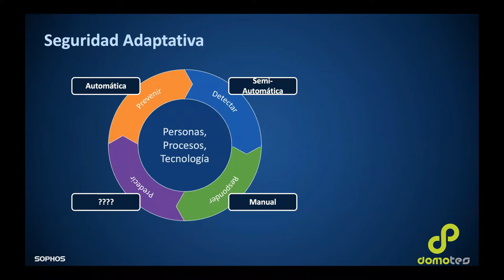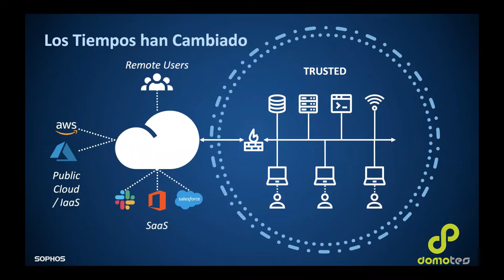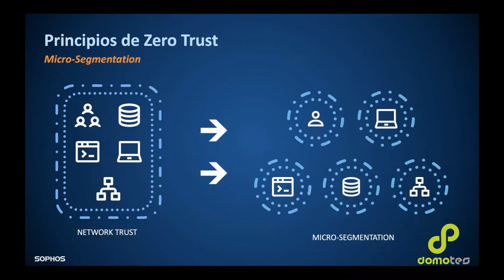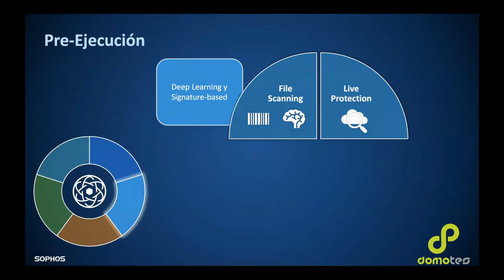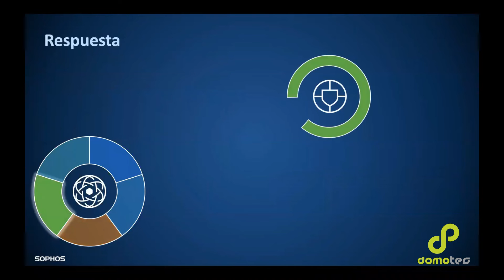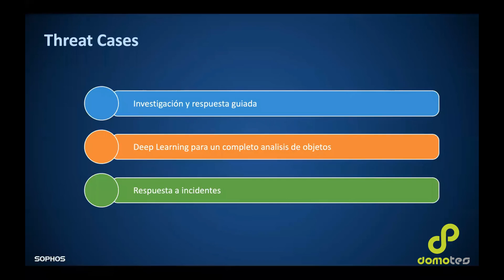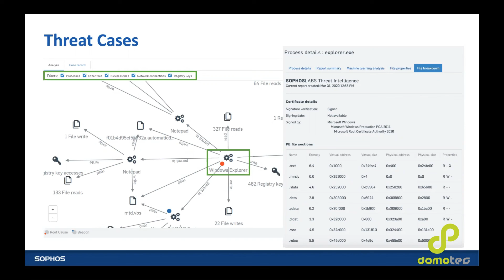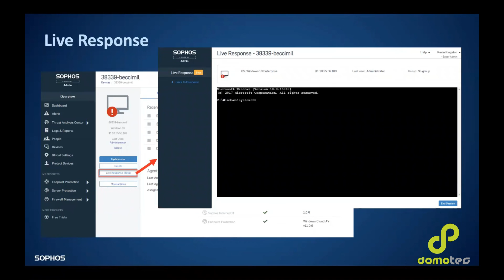Modelo de Seguridad Adaptativa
Este vídeo muestra cuales son los modelos de seguridad informática que se deben aplicar en la actualidad y como Sophos le ayuda a cumplir con estos modelos para mantener seguros su endpoints contra malware avanzado.
Domotes sas es mayorista de tecnología y distribuidor mayorista para Colombia de las soluciones de seguridad de Sophos, Seguridad para mobile, Endpoint, cifrado de datos y firewall perimetral XG Firewall entre otros.